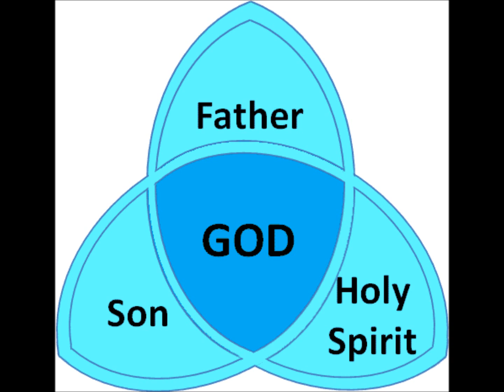5 27 2018 jesus doesnt care what you think about the trinity